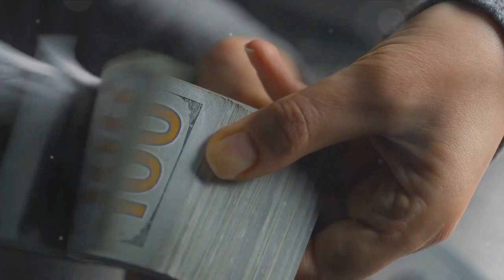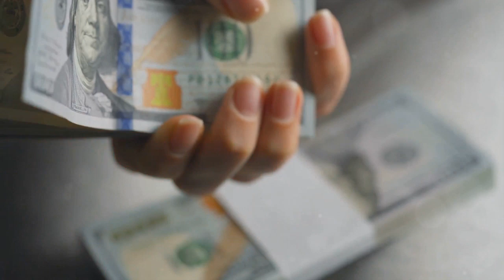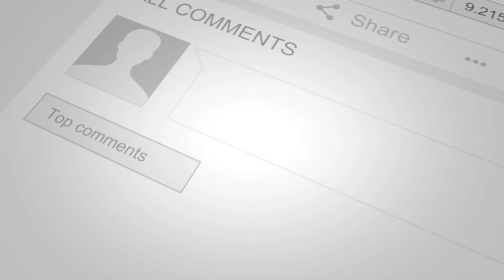Revitalizing the Philippine Jeepney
The jeepney stands as a colorful emblem of tradition and daily life. As the Philippines grapples with the necessity of modernizing its iconic public transport, the debate between imported and locally manufactured jeepneys takes center stage.